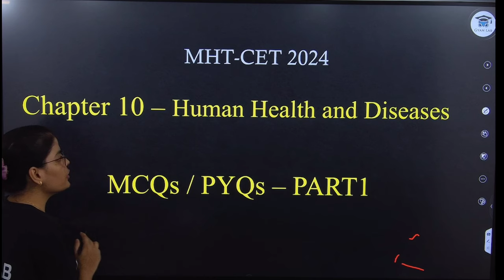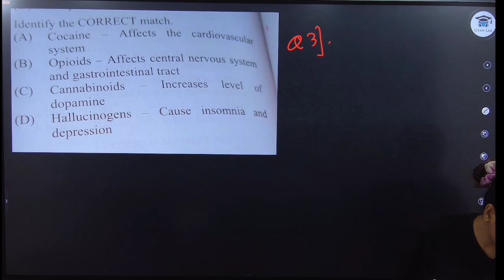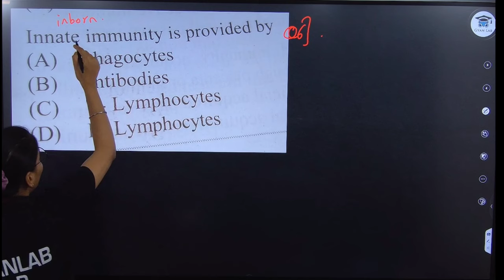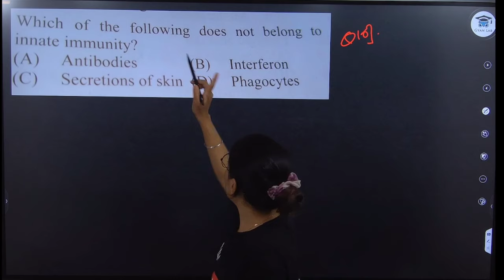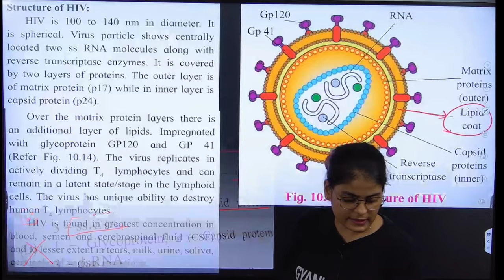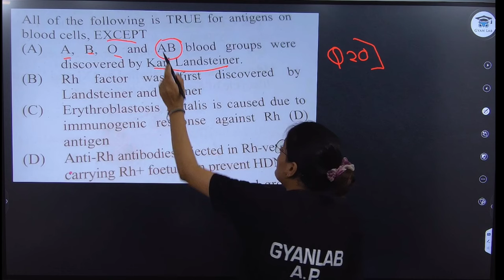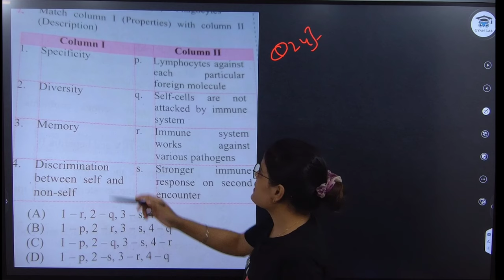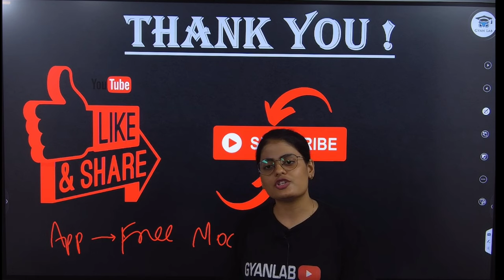MHTCET 2024 | chp 10 Human Health & Disease | PYQs | Level 1| Gyanlab | Anjali Patel